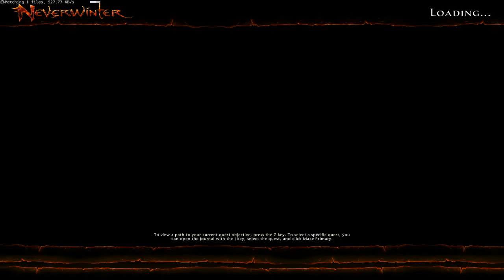Let's play Neverwinter (ep37) - I'm part of a board game??!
Hey Sparkles!
Welcome to my Neverwinter let's play!!
In this series we are learning and exploring Neverwinter as a Control Wizard using our magic to complete quests and become a Neverwinter hero!

Please let me know what you think of this series by leaving comments and if you liked it and want to see more make sure to check out my other series and hit that subscribe button

For updates and general chit chat follow me on

Stay Magical!